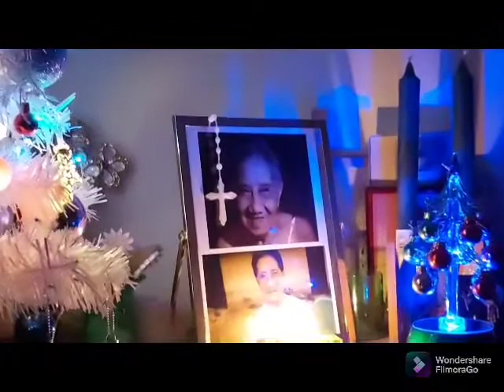Merry Xmas MA in heaven we missed you and in our heart forever.